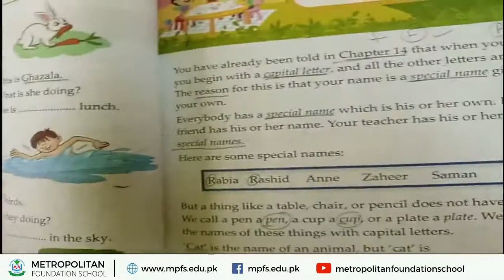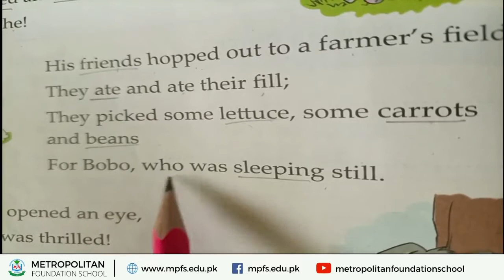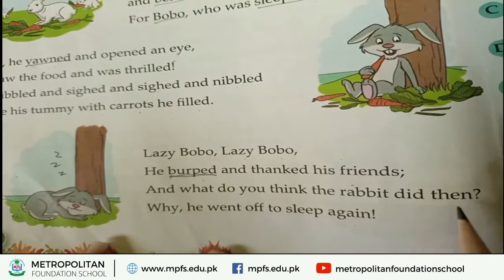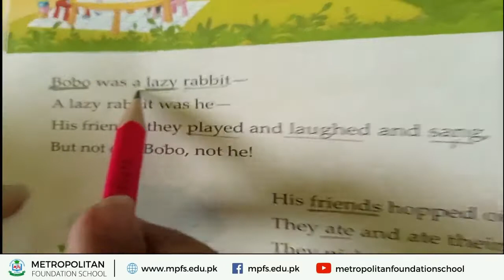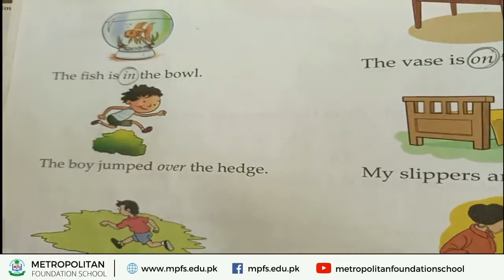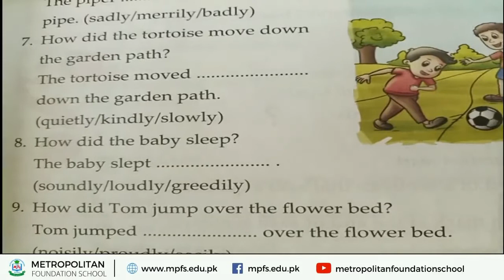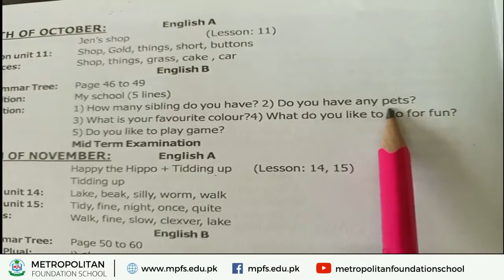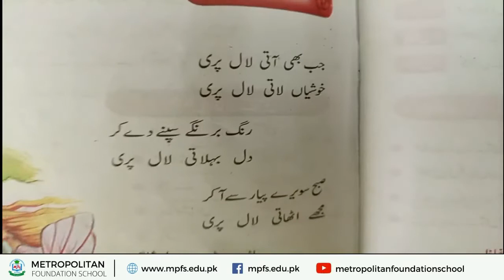Class 1 Conversation | the grammer tree book pg#38 | 24 Dec 2020